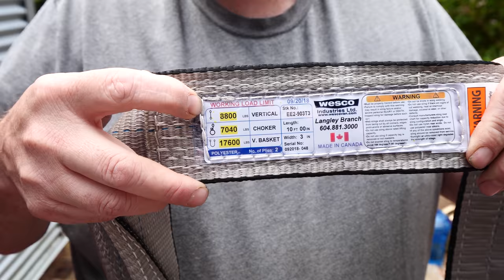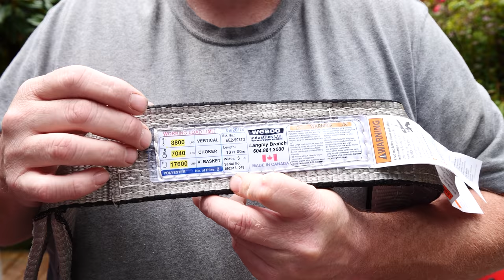Safe Winching & Recovery With Freedom Recovery Gear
We talked with Richard, the owner of Freedom Recovery Gear about safe winching & recovery techniques and using the proper equipment for the job.